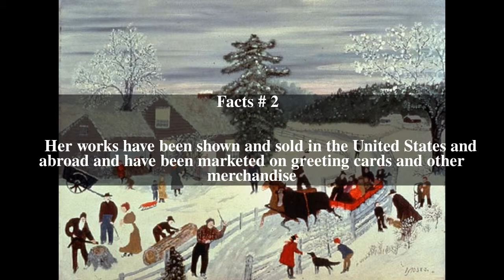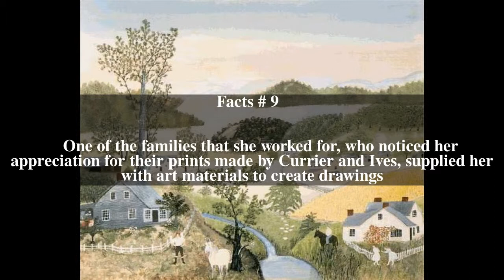Grandma Moses Top # 11 Facts